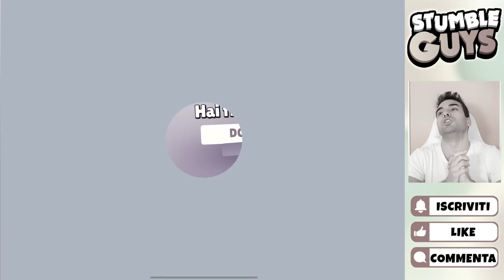LE NUOVE SKIN SUPER DIVERTENTI DI STUMBLE GUYS